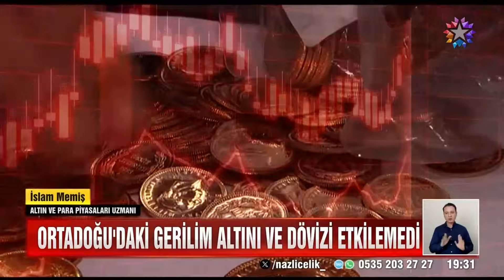Ortadoğu'daki Gerilimden Altın Etkilenmedi